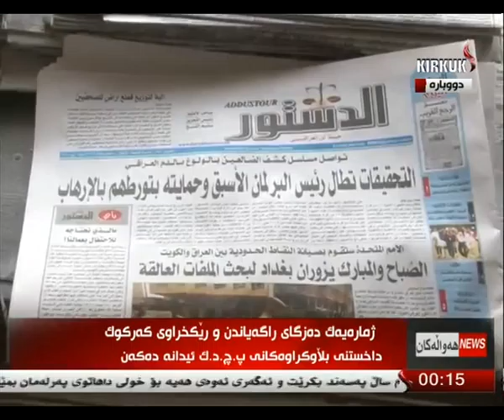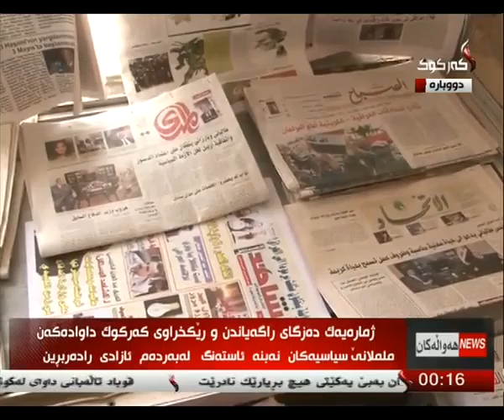ژماریه‌ك ده‌زگای راگه‌یاندن وێكخراوی كركوك 21-5-2014